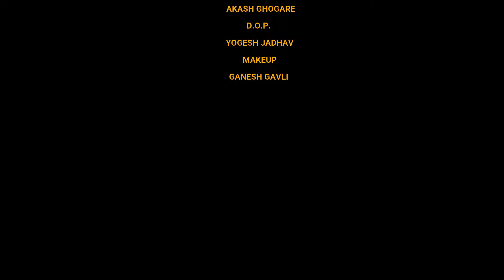Puneri Boys | Marathi Web Series | Full Episode | Durga Production Film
Puneri Boy's Marathi Web Series

SHOP At durgafilm-21 AMAZON STORE
Beard & Body Trimmer for Men
Beard Colour

आमच्याशी संपर्क साधण्यासाठी खालील लिंक्स फॉलो करा.
STORY & DIALOGUE : RAVI DESAI
EDITOR | DIRECTOR & PRODUCER : AKASH GHOGARE
D.O.P.  : YOGESH JADHAV
ASSISTANT DIRECTOR : RAVI DESAI | OM BHAVAL
COSTUME DESIGNER : SUPRIYA BARKADE
MAKEUP ARTIST : GANESH GAVALI
PRODUCTION HEAD : SHIVAJI MORE
MARKETING : Durga Production Team